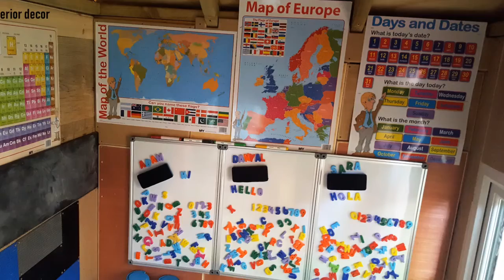Building a playhouse from scratch - Start to Finish. Garden Project.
Tiny House, playhouse build slideshow, Outdoor Playhouse, step by step.
Playhouse Ideas For Kids. Childrens slide. How to build outdoor playhouse, garden project. Interior decor for playhouse. Complete backyard playhouse build, kids backyard playhouse. How to build a playhouse, tiny house build. DIY.